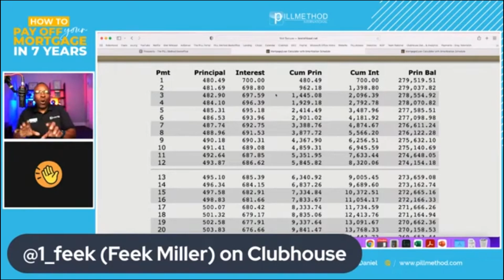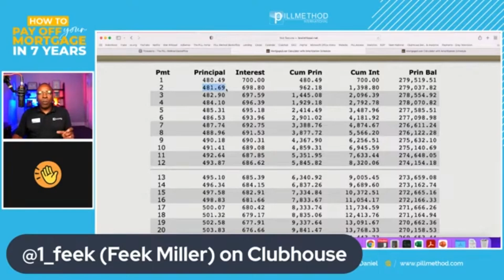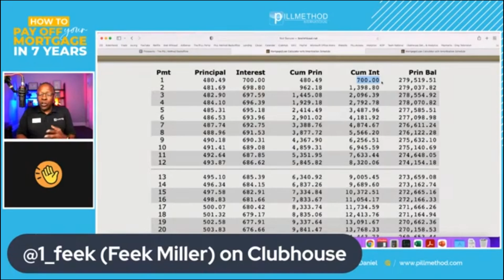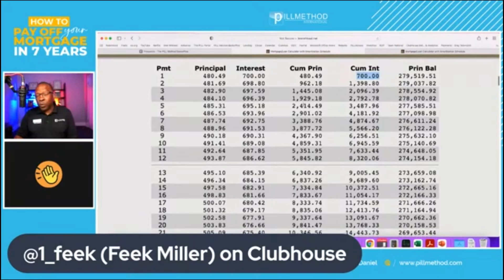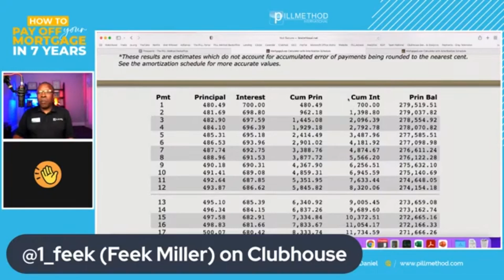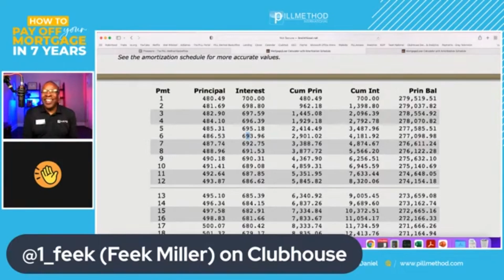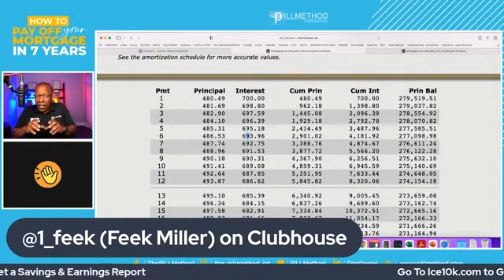FEEK MILLER HAS A QUESTION FROM CLUBHOUSE ABOUT HIS MORTGAGE PART 2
When considering your down payment for a mortgage, it's essential to understand how interest on loans works. Many people think that making a larger down payment upfront will save them money by reducing monthly payments, but this isn't always the most effective strategy. For instance, with a $280,000 loan on a 30-year mortgage, a $25,000 extra down payment might lower your monthly payments slightly, but it won't significantly reduce the total interest you’ll pay over the life of the loan.

Instead of putting that extra $25,000 down at closing, a more strategic approach is to make extra principal payments after the loan starts. By applying that money directly to the principal after your regular payments begin, you could skip several months or even years of interest payments, saving you far more than what you would by simply reducing the loan amount. This method allows you to cut down the total interest paid and potentially pay off your mortgage faster.

In summary, while it might seem beneficial to reduce your loan amount upfront, using your extra funds to make strategic principal payments can save you more money in the long run. This approach puts you in control of your savings and ensures that your mortgage is working for you—not just for the bank.